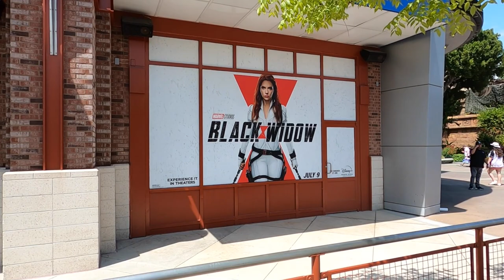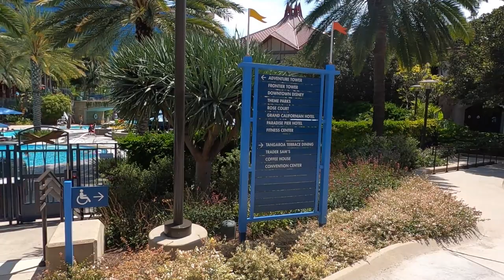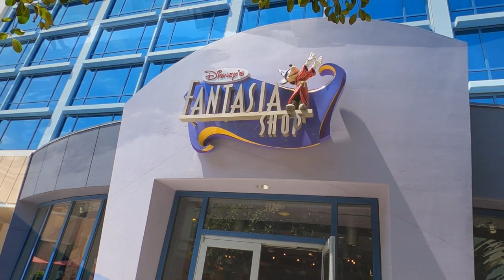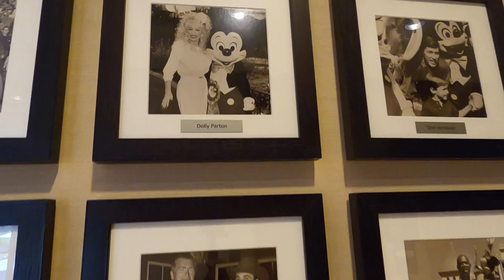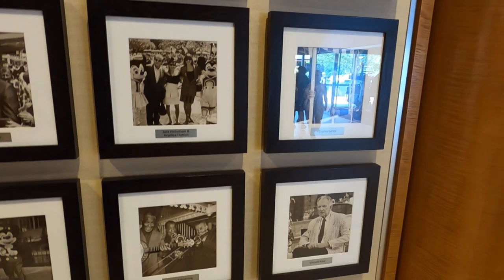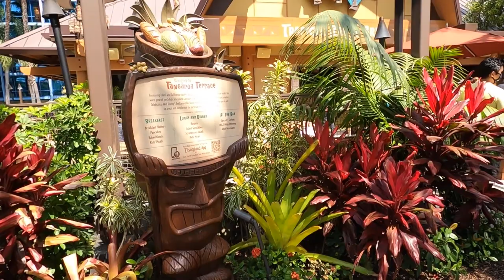Steakhouse 55 No More. Disneyland Hotel Reopening. Here's What's Happening. Tour The Grounds & Pool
Where to people have their dream Disney wedding? We tour the grounds of the newly reopened Disneyland Hotel.